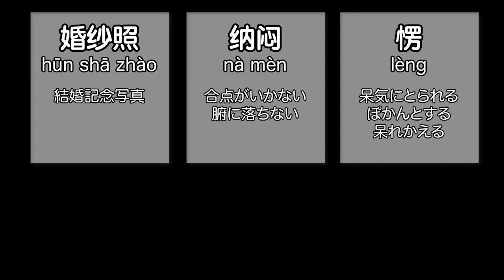結婚詐欺に遭った話 後編「今日のジム」OO省に結婚詐欺師が多い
中国の面白動画や、最前線ニュース、中国語学習ドラマなどをお送りします！